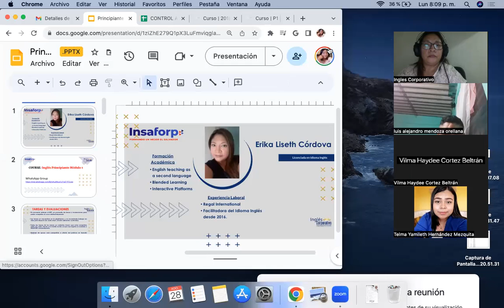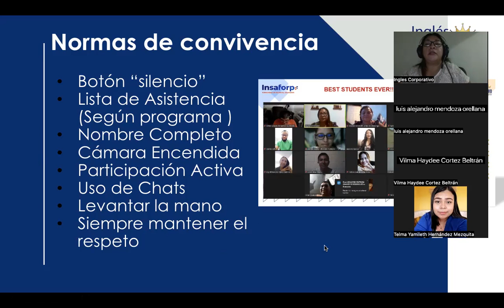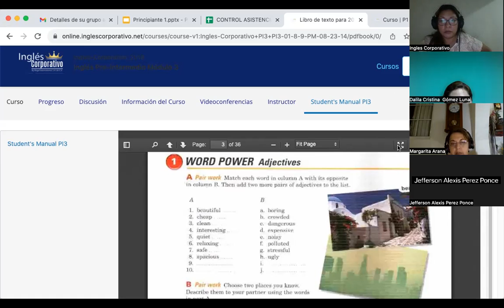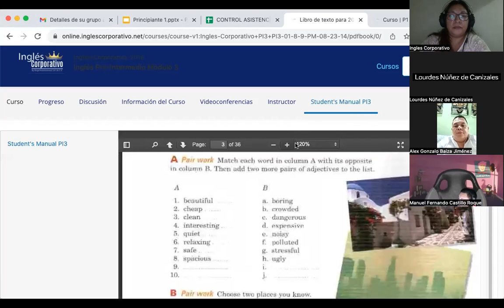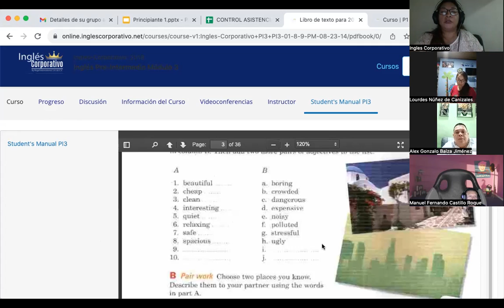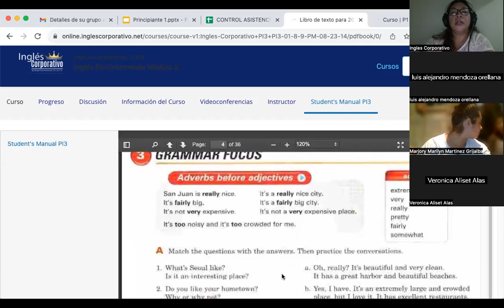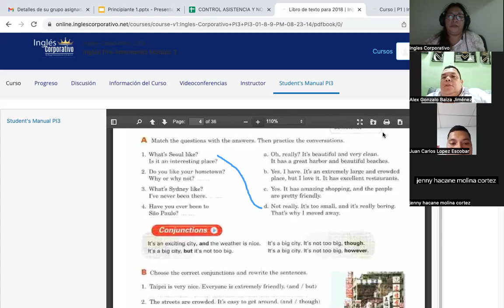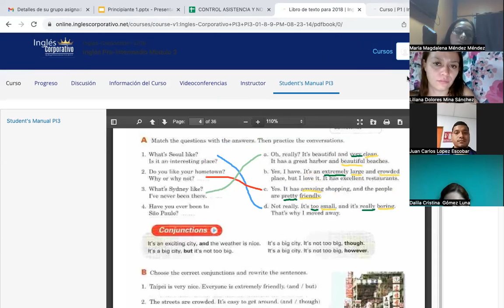SESION 1- 28/08/2023- FI-REGAL-79- CORDOVA DE BONILLA- ADJECTIVES